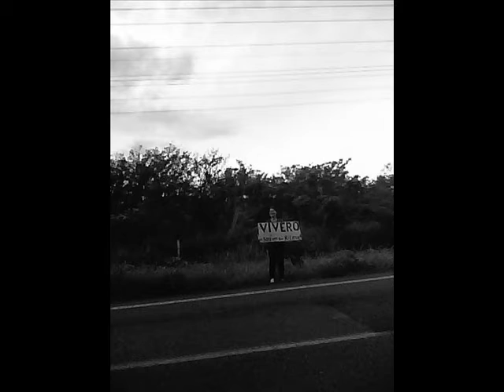BRITT SHOP CR / GUANA GREEN